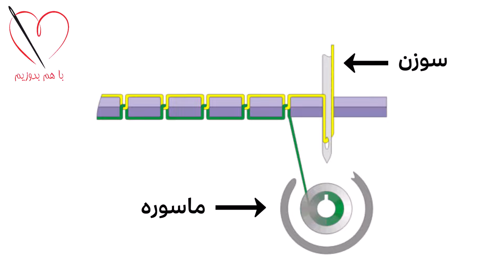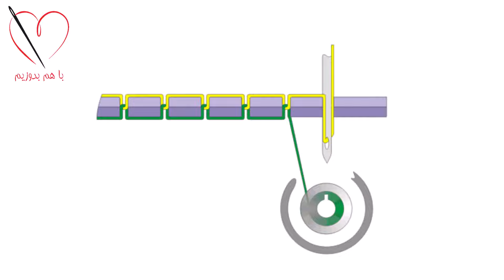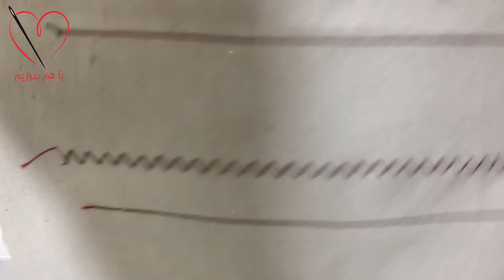کشش نخ چرخ خیاطی: مشکلات دوخت و تنظیم کشش نخ چرخ خیاطی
سلام دوستان
در این ویدیو راه حل برطرف کردن دوخت های نامنظم و اشکالات دوخت چرخ خیاطی رو بهتون آموزش میدم. با تنظیم کشش نخ میتونین دوخت های تمیز و مرتبی انجام بدید.
مشکل جا انداختن دوخت چرخ خیاطی، کشیدگی پارچه، زیر ریختن نخ چرخ خیاطی و دوخت های نامنظم با تنظیم کردن کشش نخ برطرف میشه و می تونید دوخت حرفه ای و تمیزی انجام بدین.
با تماشای آموزش هایی که در پلی لیست "آموزش کار با چرخ خیاطی" قرار داده شده، میتونید دوخت حرفه ای با چرخ خیاطی رو یاد بگیرید و مشکلاتی که حین کار با چرخ خیاطی براتون پیش میاد رو حل کنید.
روش دوخت جادکمه، پرکردن ماسوره، تنظیم کشش نخ، راه حل های پارگی نخ چرخ خیاطی و ... آموزش های موجود در این لیست هستن که بسیار کاربردی و متنوع هستند.

لطفا ویدیوها رو با دوستانتون که به خیاطی و چهل تکه دوزی علاقه مندند به اشتراک بگذارید.

ممنون از همراهی شما عزیزان